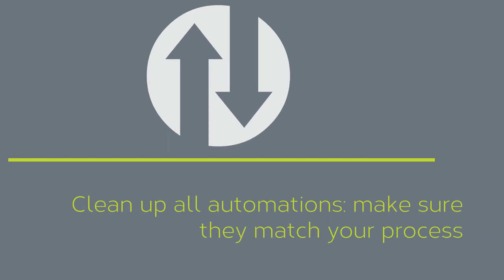Tips and Tricks for a Clean Jungo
Use these Tips to make sure your Jungo is running at it's full potential!